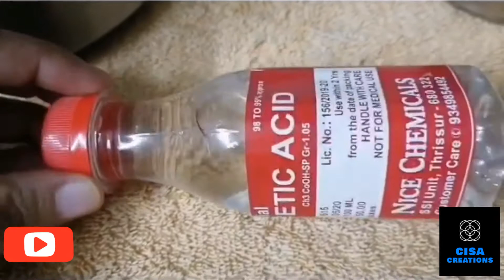Vinegar/വിനാഗിരി ഉണ്ടാക്കാം ഇനി വീട്ടിൽ തന്നെ കുറഞ്ഞ ചിലവിൽ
Hi all
here is the video of homemade vinegar.